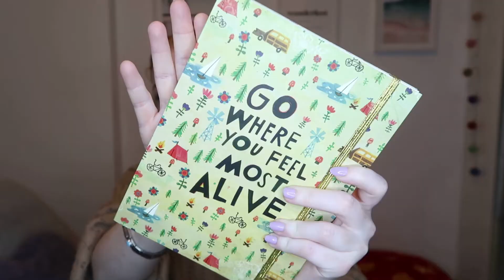HOW TO HAVE THE BEST YEAR IN 2022 | REFLECTING ON 2021 | GOALS | PLANNING | Q&A | Ellie Woods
Welcome back. We are talking about how to make 2022 the best year yet with reflecting on 2021, goals and new year resolutions, tips from me and a Q&A!!
I would love to know your guys New Years Resolutions?
Don't forget to get your 2022 diary and journals for the new year :)

Btw I know the upload is late guys but my YouTube was acting up :( Sorry guys so instead of the 2nd it's the 4th x

Disclamer - All opinions are my own. I had permission to film the market stalls by the stall owners. If you decide to use ‘My Codes’ above I will earn some commission.